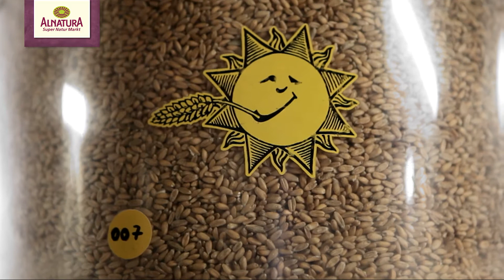Alnatura | Bohlsener Mühle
In der Bioland-Bäckerei Bohlsener Mühle wird rund um die Uhr leckeres Backwerk für die Region rund um Bohlsen und die Lüneburger Heide hergestellt. Das Mehl hierfür stammt aus der eigenen Mühle. 1979 übernahm Volker Krause den 1953 gegründeten väterlichen Betrieb und stellte auf Bio um.